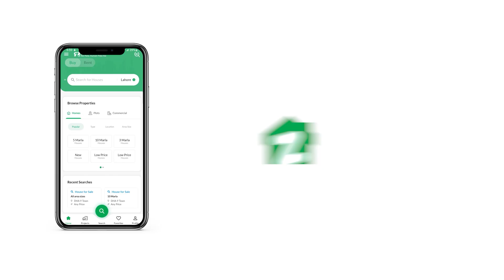139 SQYD FLAT FOR SALE IN CLIFTON KARACHI